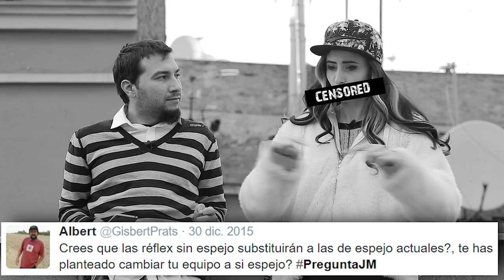PreguntaJM 002 l LDLF - Derechos de autor, fotografía macro, claridad y más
En el PreguntaJM (preguntas y respuestas) hoy os traigo a Lupe Jelena (la de las fotos) para ayudarme a contestar vuestras preguntas fotográficas ;)

Síguenos